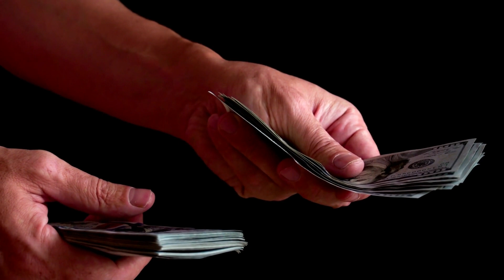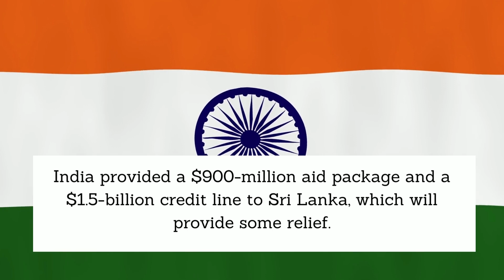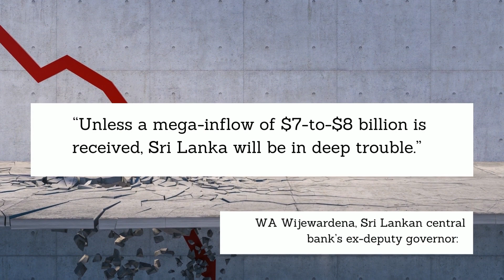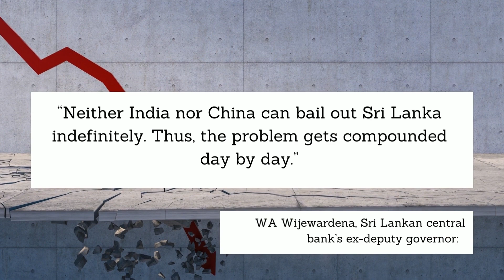Checkmating China in Sri Lanka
Even as Sri Lanka increased its engagement with China once again, a row over "substandard" organic fertiliser from China has strained ties between Beijing and Colombo. India has stepped in to help, resulting in a game of one-upmanship in the island nation.

So, what's happening with our southern neighbour?

Credits
Story: Paran Balakrishnan
Script: V  Nivedita
VO: Siddharth MC
Editing: Madhu B, V Nivedita